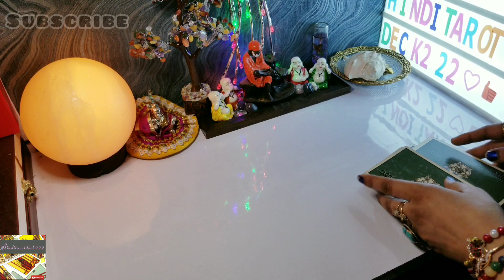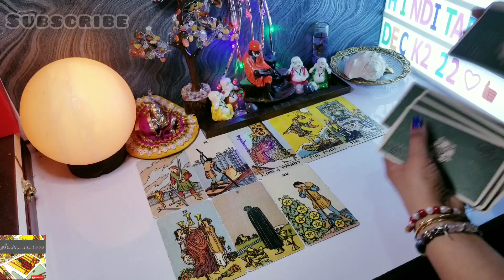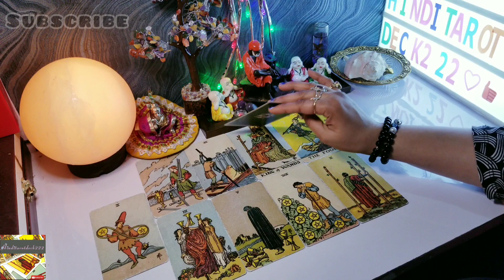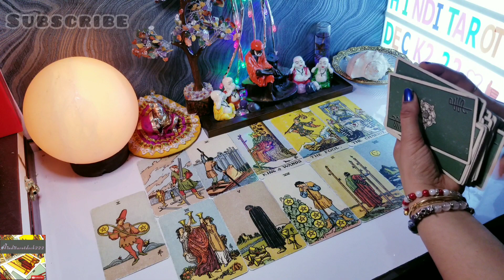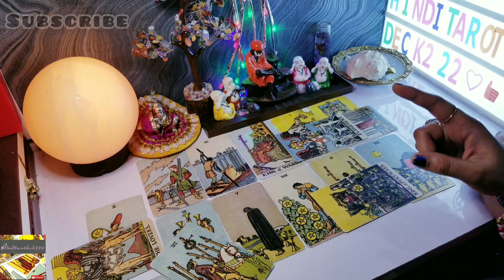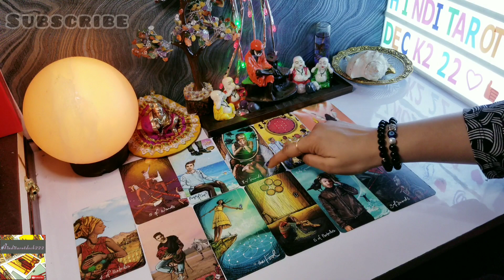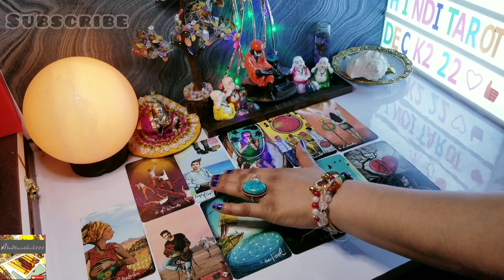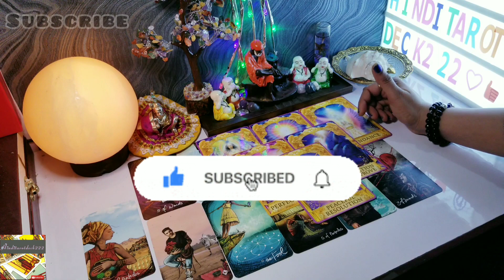🧿THIRD PARTY SITUATION🔮KYA CHAL RAHA HAI DONO KE BICH🤔3RD PARTY FEELINGS FOR YOU#TAROT CARD READING🔮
🧿THIRDPARTYSITUATION🔮KYA CHAL RAHA HAI DONO KE BICH🤔THIRD PARTY AAPKE LIYE KYA SOACH RAHI HAI AB🔮COLLECTIVE TIMELESS#TAROT CARD READING IN HINDI URDU🔮ALL SIGNS❤️

dear friends,
           This video is about🔮THIRD PARTY SITUATION🔮(for a specific person or relationship)it's a general reading and also it's not gender specific. this is timeless reading.